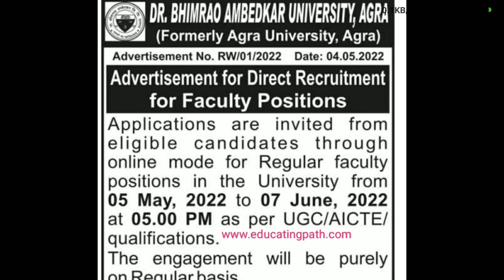Teaching jobs in Dr.Beemarao Ambedkar University